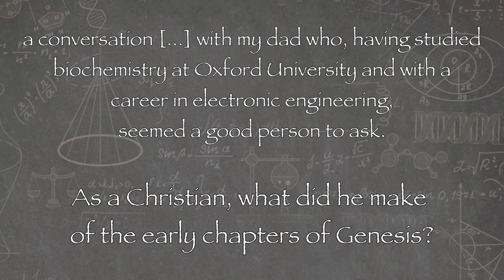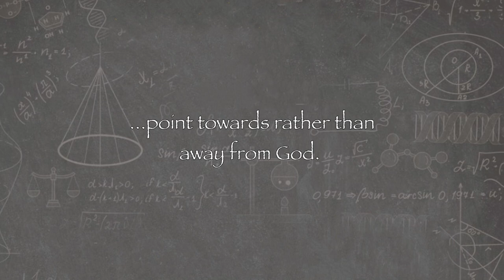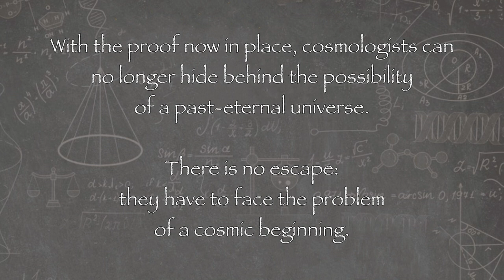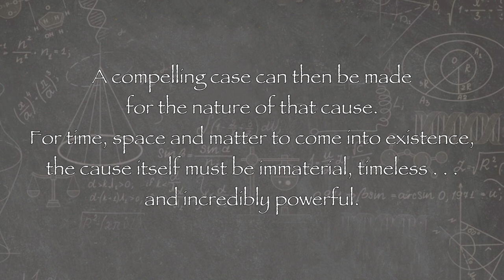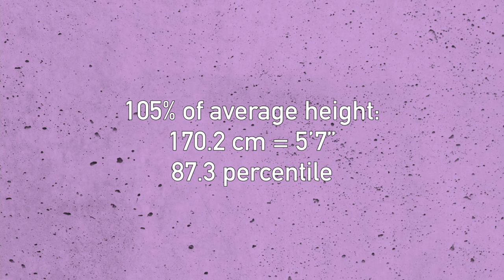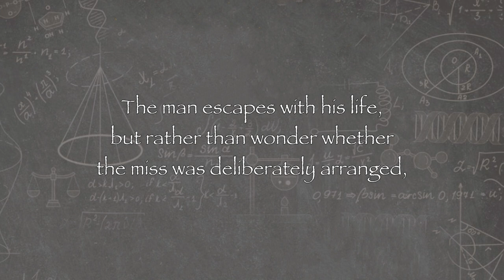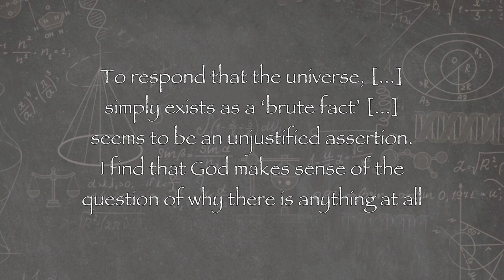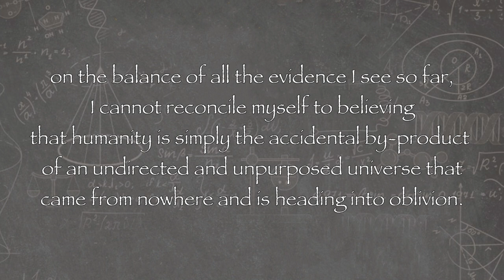I Bought Justin Brierley’s Book so You Don’t Have to | Part II - Does Human Existence Point to God?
So, after a not-very-short pause, I finally shot this video about 6 weeks ago, planning on having it out before we welcome our first-born daughter to this world. Today Gaia is exactly one month old, and the video is finally prepared. Time management might not be my strongest suit.

PS - sorry for these weird glitches in the video. I have a new phone and computer, so one of them must be the reason for those. After a day trying to figure it out, I decided to release it with those in place.

I think something in their percentile claims is off, but honestly, it makes very little difference - even if the numbers I included aren’t completely accurate, they are close enough to serve as a good illustration.

0:00  Intro
2:16 Did an invisible unicorn push my favorite mug to the floor?
6:03 Why rather than how?
7:18 Entropy and the emergence of life
10:04 God of the Good Gaps

13:35 God and the Big Bang

17:49 William Lane Craig’s Kalam
20:17 The infamous dice illustration
24:45 Start with your conclusion and work your way from there
26:45 The weak anthropic principle and the Multiverse
31:36 Yet another cosmological argument: why there’s something rather than nothing
33:13 I feel like I shouldn’t be saying this

Ways to help out:
1. Dew Diligence is a new channel, and that means that more traffic is the single most important thing right now. How can you help make that happen?
1.1 Interact with my videos: like, dislike, comment
1.2 Share the videos and the channel
Advanced trick: go watch another video on the channel - that tells the algorithm that people who see my stuff want more of it.

2. Currently I do it all myself: scripting, proofreading, editing, graphics… the works. I also want to start a website (basically a blog with posts that are written versions of the videos) and to create subtitles for the videos, but I don’t really have time for it now, If you know how to do any of that and want to volunteer to take some of the load off me - that’ll be AMAZING. Even really small bits of help here and there would be great.